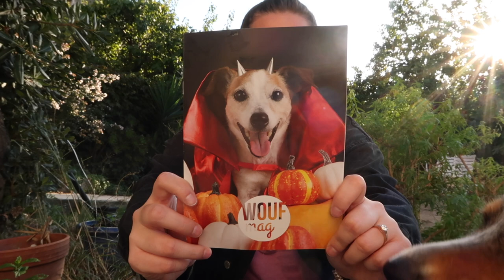ON OUVRE LA WOUFBOX D'HALLOWEEN ! 🎃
Hello les copains, c'est bientôt Halloween et pour l'occasion on ouvre la woufbox 👻🎃